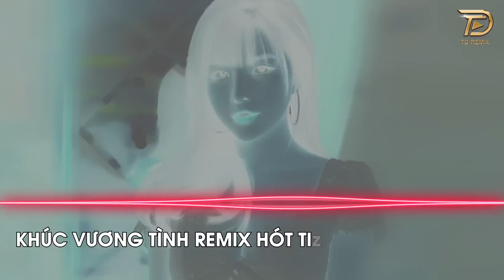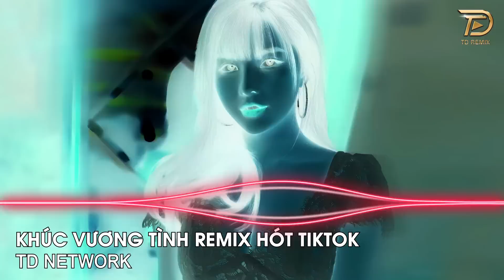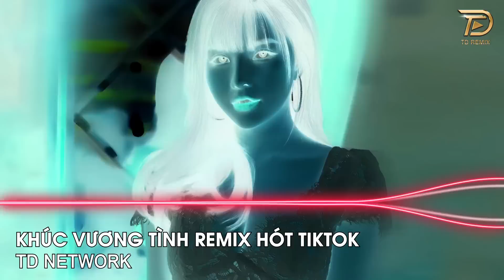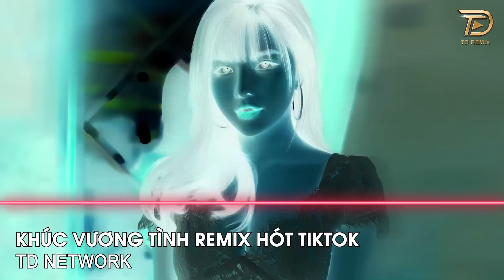Khúc Vương Tình Remix (TD Mix) ~ Từ Ngày Gặp Em Con Tim Ngân Nga Khúc Vương Tình Ca Remix Tiktok